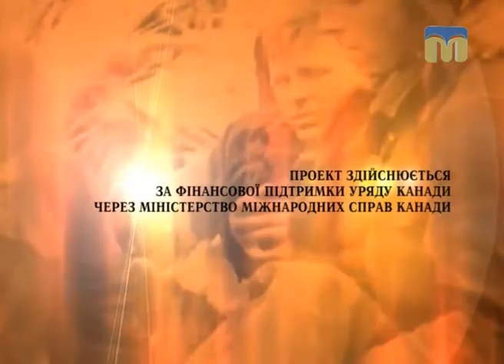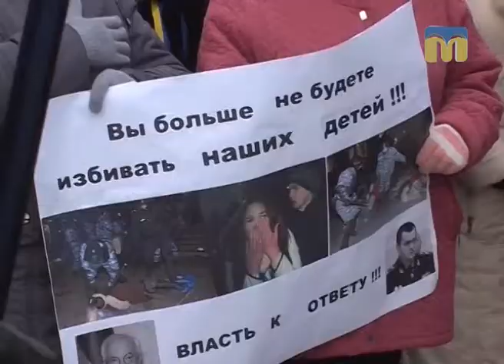Пам'ять священна. Олександр Терещенко (частина перша) - 30.07.2017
Герой цього випуску - Олександр Терещенко, захисник ДАП.